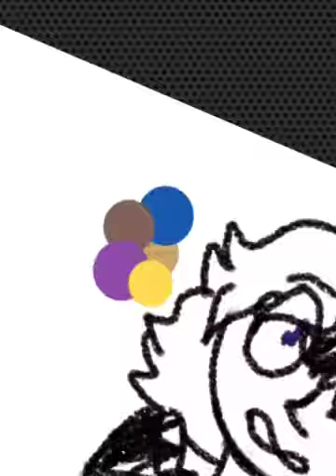Dante's Brother//MCD Speedpaint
I WAS SO HYPED FOR TODAY's EP

when I saw the thumbnail for the episode I yelled, "THE THIRD FIME GARROTH. THE THIRD TIME."

So anyway idk if I've ever had so much fun making a Speedpaint. Literally after I recorded this I texted my friends and screamed how happy I was.

NOTE: I took huge creative liberties in drawing this. Instead of drawing Kawaii~chan in her more modern outfit that she has in MCD, I drew her in a more medieval style as I view MCD as being in medieval times and clothing like that wouldn't of been invented yet. I have my own designs for characters, but I stayed pretty loyal to Gene's actual design in the show.

Wattpad: animusqueen
DeviantArt: XerneasAndYveltal
Amino: lapkisslazuli/LeeTheGrinch/Jeffory the Golden Heart/Mirabelle